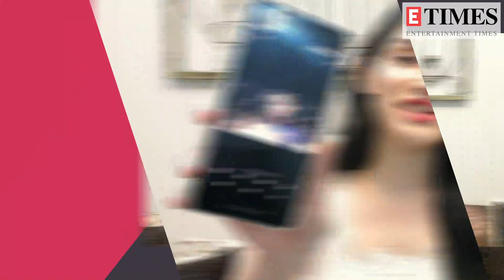What's on my Phone ft. Donal Bisht |Exclusive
Donal Bisht reveals she has 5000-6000 numbers in her phone and she hasn't changed her phone number too. She also says that she takes a lot of pictures. Donal learnt to sketch during lockdown. She said that the only travel she has made recently is from Mumbai to Delhi. She showed a picture of hers wearing a PPE kit. Donal revealed she baked a cake for her brother.